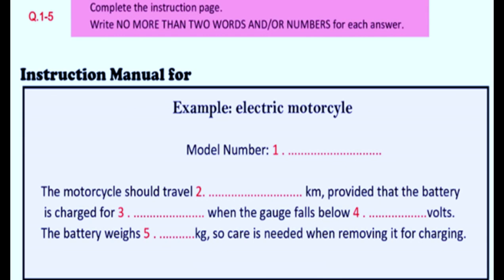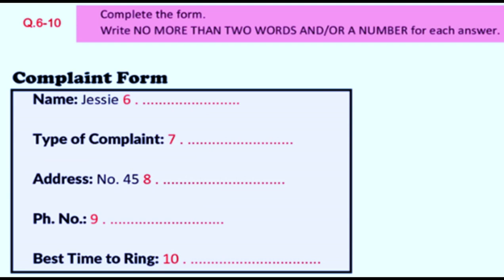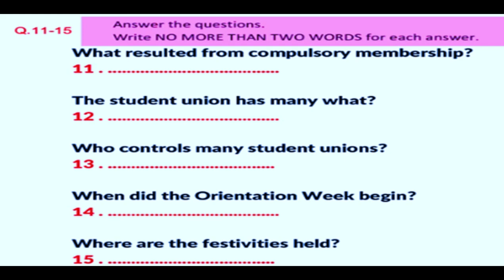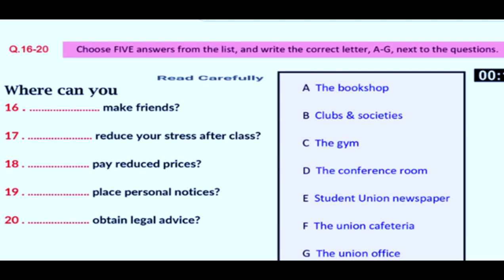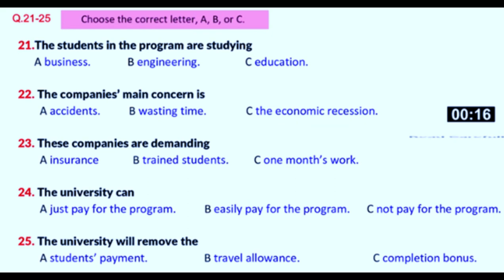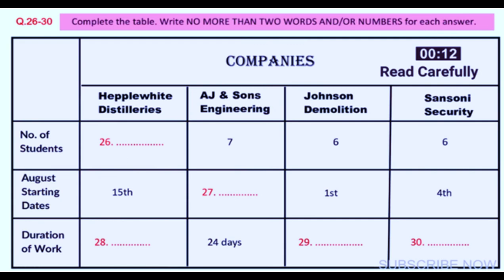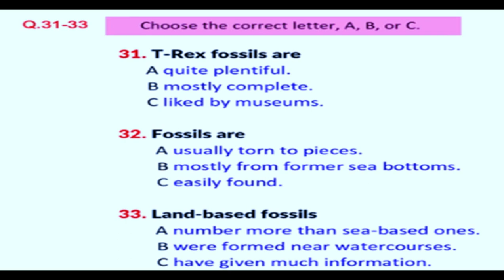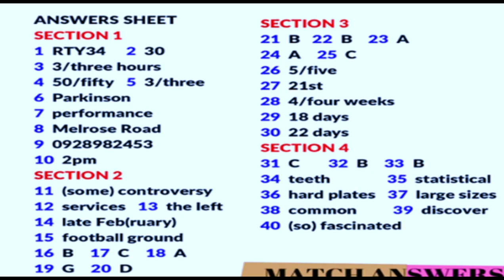ELECTRIC MOTORCYCLE IELTS LISTENING TEST WITH ANSWER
IELTS LISTENING TEST